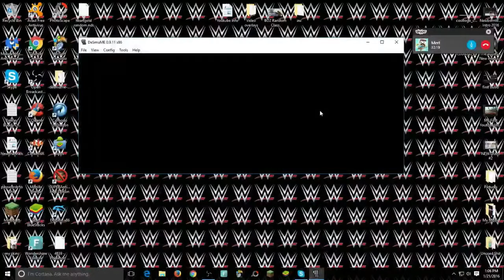TheSkypeShow: on Dokkan Battle: The Making of The Mendez Song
So Mendez asks Mert to suck dick and Mert thought to make a Mendez song xD theses 2 are fucking funny/crazy

1.st Outro Song: Dreamer by. Kelly Donovan & Axl 'yung Axe' Campbell

Sub Goals:
1✔
100✔
200✔
300✔
400✔
500✔
600✔
700✔
800✔
900✔
1K